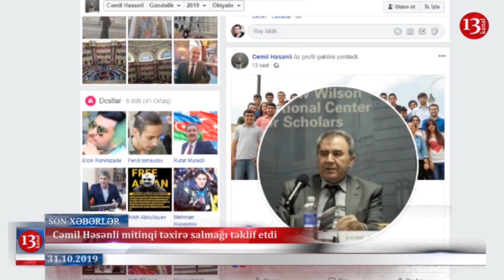2 noyabr mitinqi təxirə salındı; "Toplaşmaq azadlığı özbaşınalıq demək deyil"-Hadi Rəcəbli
Bu linkə tıklayıb oynayın və qazanın:
Xəbərlərə baxırsınız.Milli şuranın və AXCp-nin birgə təşkil etdiyi mitinqə iki gün qalmış  Milli şuranın sədri Cəmil həsənli öz facebook profilində maraqlı post paylaşıb və 2 noyabr mitinqini təxirə salmağı təklif edib.

DİN və Baş Prokurorluq müxalifətin noyabrın 2-də paytaxtın mərkəzində icazəsiz mitinq keçirmək çağırışları ilə bağlı birgə bəyanat yayıb.Bəyanatda deyilir ki, icazəsiz 2 noyabr aksiyasının qarşısını qətiyyətlə alacaq və ictimai asayişin pozulmasına görə məsuliyyət AXCP liderlərinin, o cümlədən Əli Kərimlinin üzərinə düşəcək.

 Milli Məclisin Sosial siyasət komitəsinin sədri Hadi Rəcəbli Milli Şuranın noyabrın 2-də keçirməyə hazırlaşdığı aksiyaya münasibət bildirib .O deyib ki, Ölkəmizdə sosial müdafiə sahəsində və dövlət quruculuğu istiqamətində aparılan ardıcıl və geniş miqyaslı islahatlar göz önündədir.İcazəsiz aksiyaların təşkili və keçirilməsi isə bütün bu  işlərə kölkə salmaqdan başqa bir şey deyil.

Birinci Vitse-Prezident Mehriban Əliyevanın tapşırığı ilə Azərbaycanın eks-prezidenti Əbülfəz Elçibəyin evi təmir edilib. Evin yenidən təmir olunması ilə bağlı müraciəti eks prezidentin xanımı Həlimə xanım vəfatından bir qədər əvvəl etmişdi

Preziden İlham Əliyev iki rayona yeni icra başcısı təyin etdi.bu yeni icra başcılarını digərlərindən fərqləndirən ən böyük xüsüsiyyət isə gənc olmalarıdır.